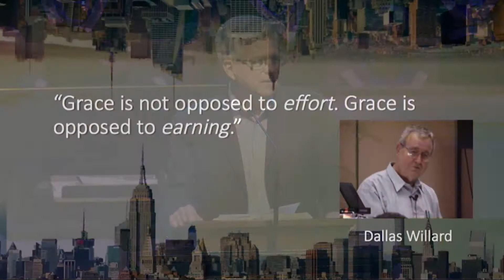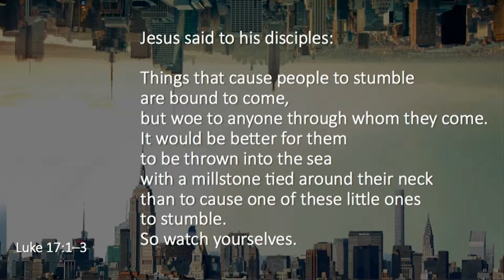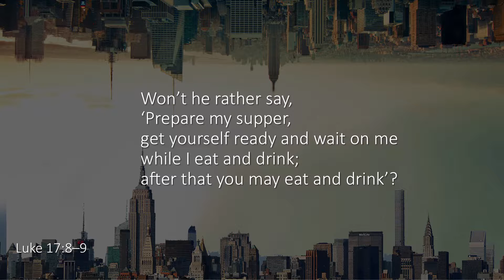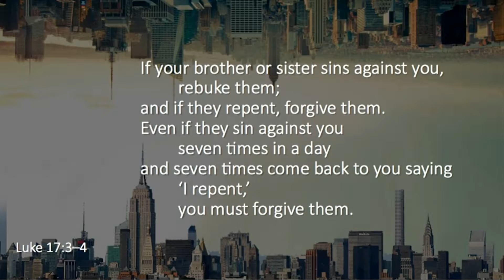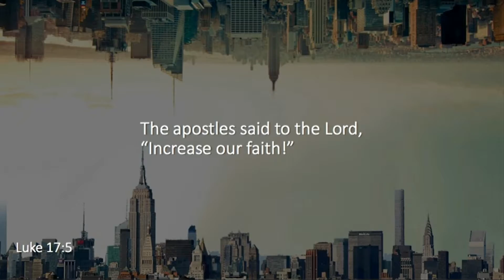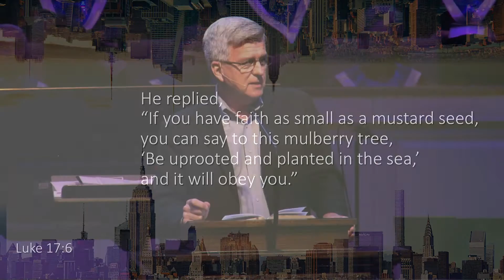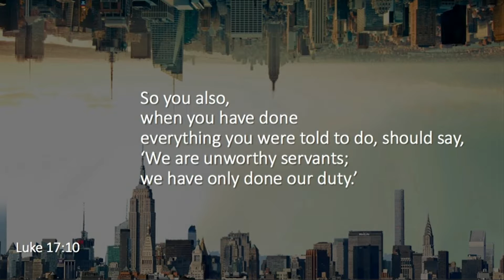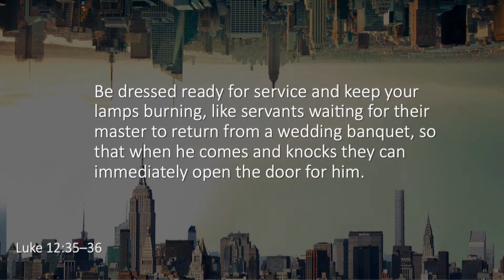Sermon - October 2, 2014 - The Upside Down Kingdom: Upside Down Service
Dr. Robert Creech, Interim Pastor